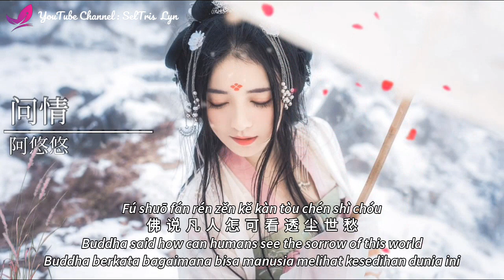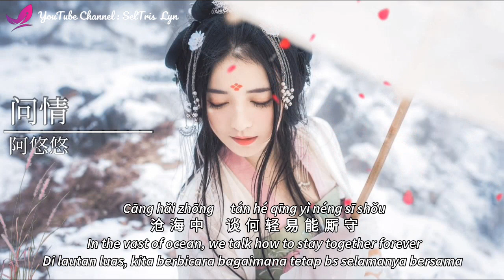问情 Wèn Qíng- 阿悠悠 Ā Yōu Yōu Subtitle Terjemahan English Bahasa Indonesia